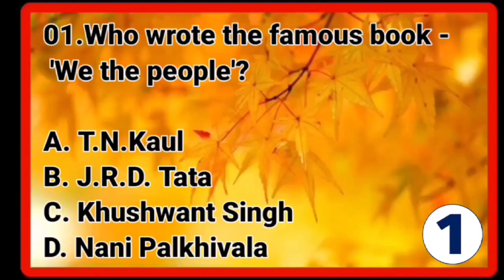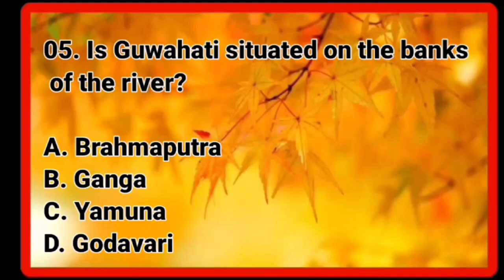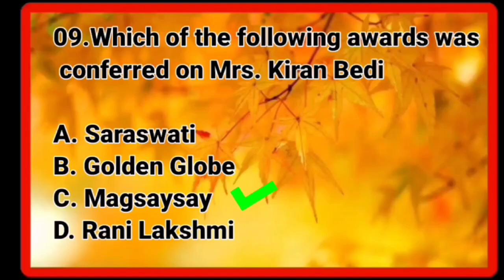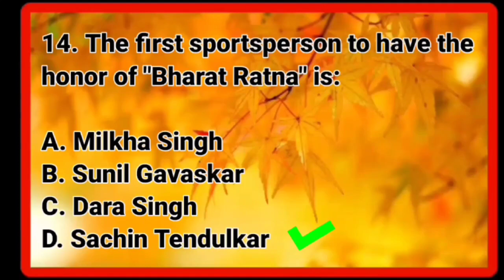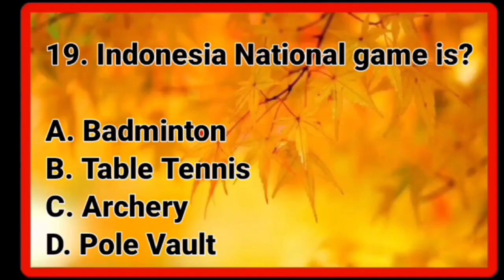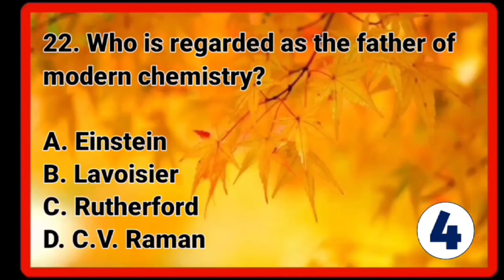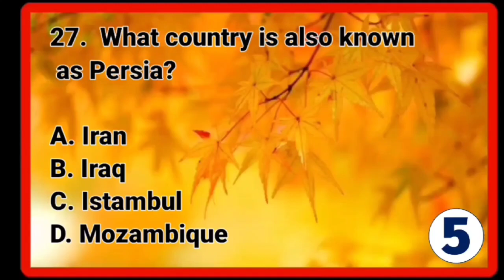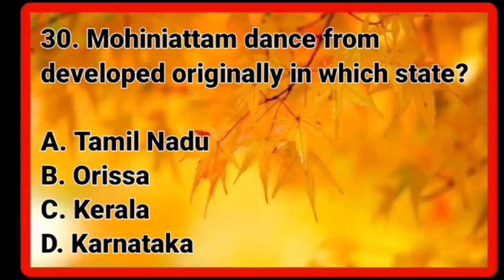Basic GK Quiz Part 14 | 30 Most Frequently Asked Simple General Knowledge Questions and Answers..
Basic GK Quiz Part 14 | 30 Most Frequently Asked Simple General Knowledge Questions and Answers| smart study

General knowledge
Educational videos
Competitive Exam Creaking
IPS exam
Government jobs exam
UPSC exam
Bank exams
Gk questions
Gk questions and answers
Rail exam preparation
Railway exam preparation
Railway exam questions and answers
BANK exam
PSC exam preparation
PSC exam challenge
GK quiz